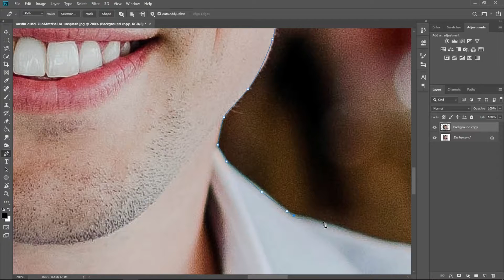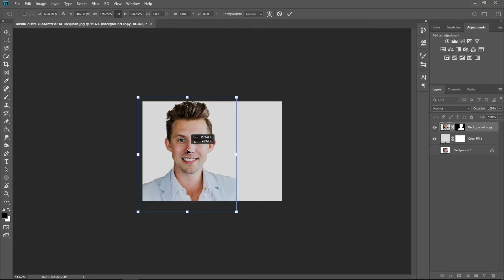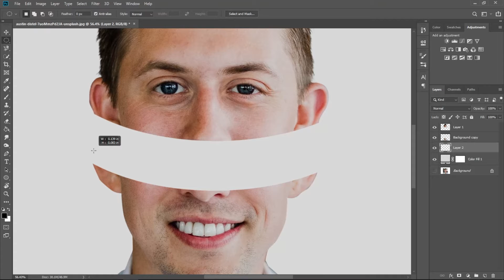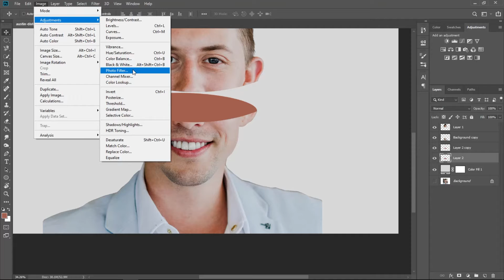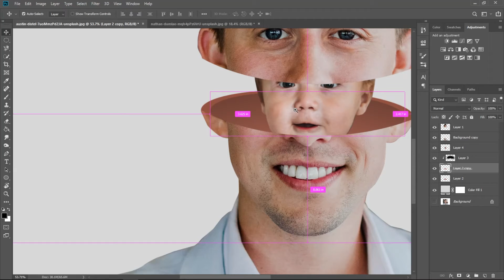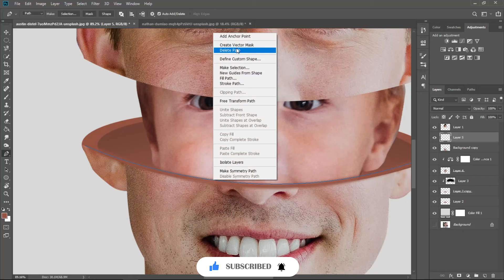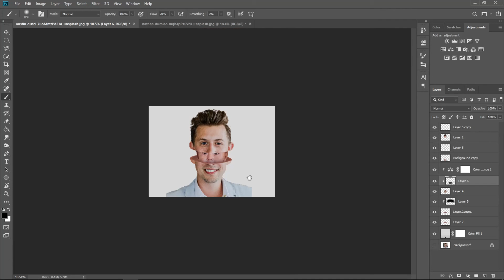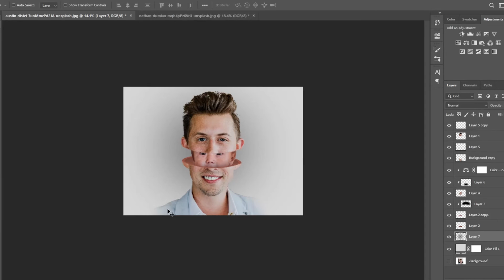[ Photo Art ] How To Make Create Amazing Manipulation | in Young and Baby | Photoshop Tutorial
Hello Everyone!

Today i will show how to make creative face cutting manipulation
I hope you enjoy this video. We are sure you will love watching it and will happily share it with your near and dear ones.
We always welcome your valuable feedback/suggestions.